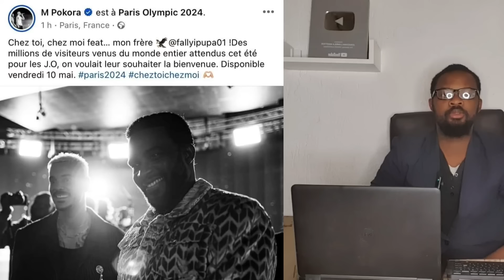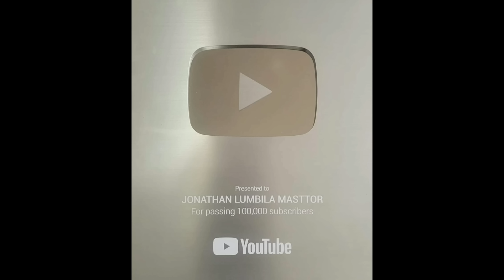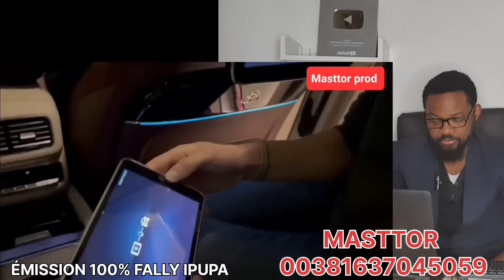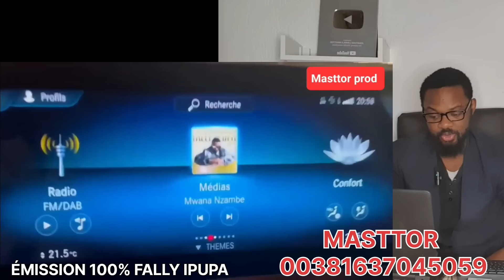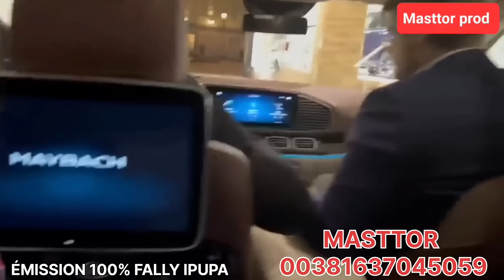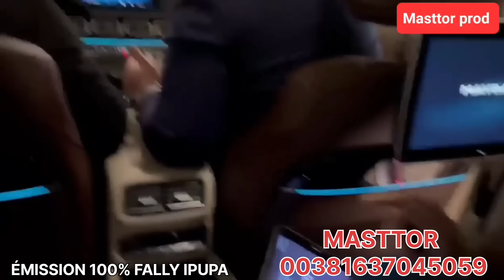FALLY IPUPA FT MATT POKORA HYMNE J.O PARIS 2024 BEYONCÉ, RIHANNA, MICHAEL JACKSON, FALLY VRAIES STAR